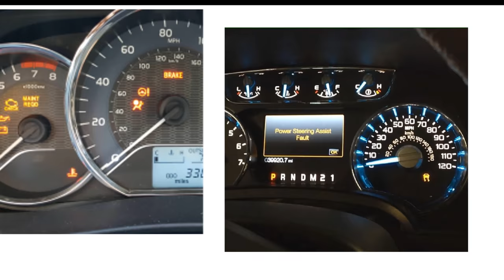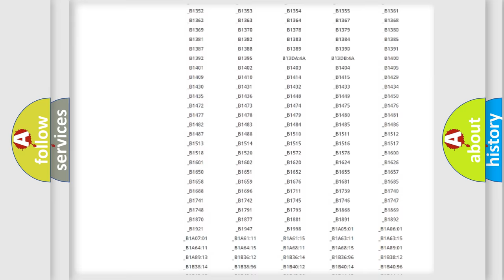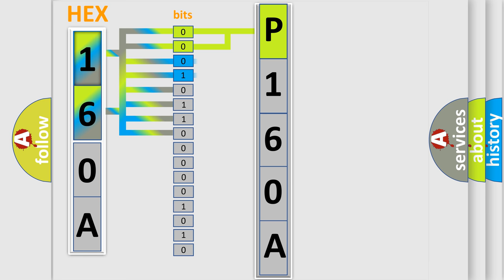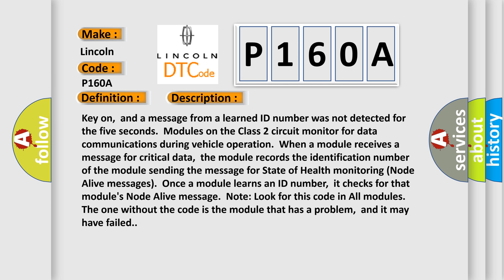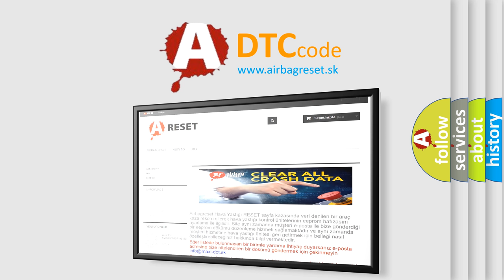DTC Lincoln P160A Short Explanation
Contents:
0:21 Basic DTC analysis according to OBD2 protocol standard.
1:48 Insight into programming
2:58 A diagnostically understandable description of the Diagnostic Trouble Code
3:05 Basic error definition

Make:
Lincoln
Code:
P160A
Definition:
No Communication With Instrument Panel Cluster
Description:
Cause:
 IPC Class 2 circuit is open,shorted to ground or to B+ IPC ignition power circuit has a high resistance condition IPC main ground circuit(s) has a high resistance condition IPC (module) may have failed and is pulling the circuit low